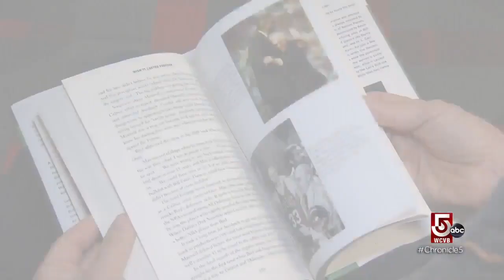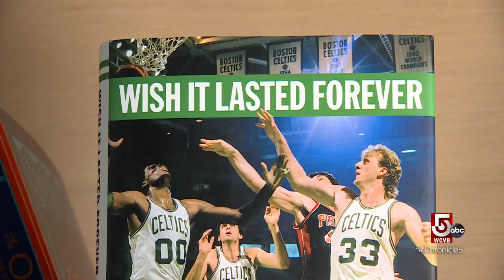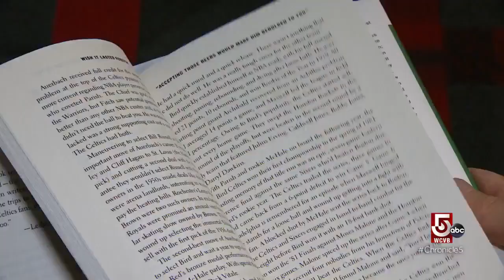Reliving the Celtics' glory days